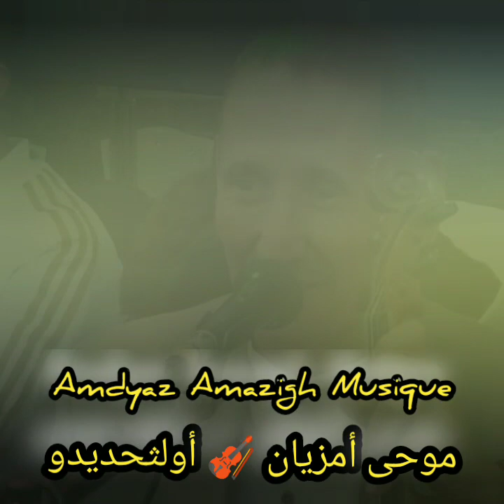حسن أوجلا 🎻 سعيد بومية 🎻 فاطمة أولثحديدو 🎼🎼 أغنية نادرة جداً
الأغنية الأمازيغية الكلاسيكية النادرة ...